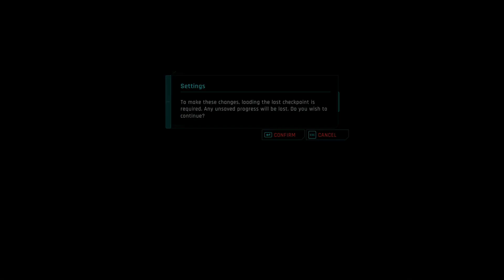Cyberpunk 2077 Corpo silent playthrough Part 7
Welcome to the seventh episode of my first playthrough on Youtube. Maybe i should stick to the story from now on. lol